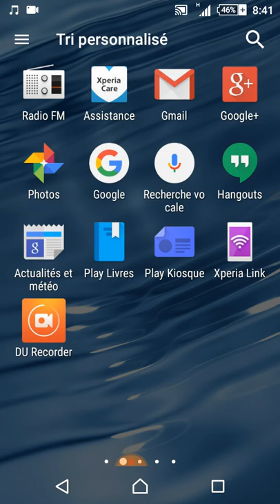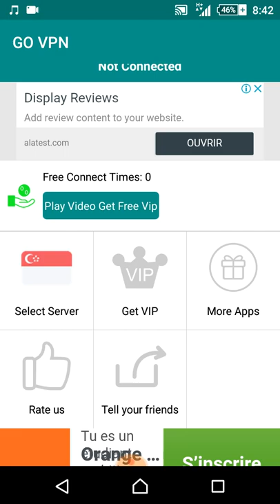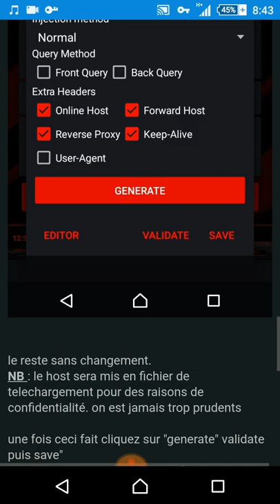Internet gratuit pour Bénin, cote d'ivoire, Gabon... Et plus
Cette application fonctionne dans plusieurs pays, essayez la et faites un feedback,  ça peut fonctionner avec un réseau mais pas avec un autre donc tester là d'abord. Merci c'est un plaisir de vous servir

le semaine prochaine un nouveau free.  a 1000 abonnés je donne les méthodes pc
partagez la chaîne si vous appréciez.

je commence à travailler pour tous les autres pays,
je vise
- le Gabon
- le Bénin
- la côte d'ivoire
- le Burkina Faso
- la guinée...

Le reste c'est avec un peu plus de temps.  donc partagez et allez faire un tour sur le blog Africatrick.blogspot.com.  Merci pour votre compréhension